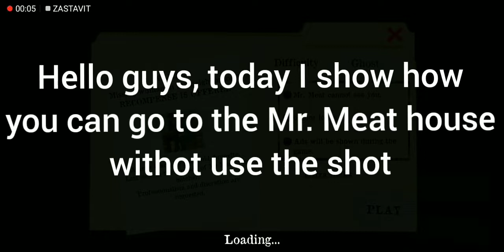How to get to the Mr. Meat house without use the shot?